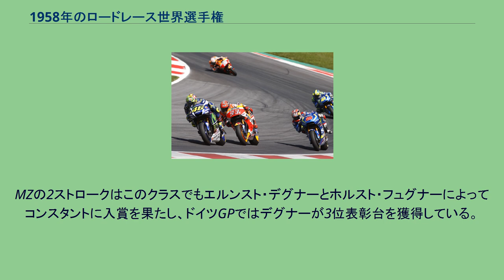1958年のロードレース世界選手権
1958年のロードレース世界選手権は、FIMロードレース世界選手権の第10回大会である。
6月にマン島で開幕し、イタリアのモンツァで開催された最終戦まで、全7戦で争われた。
この年からスウェーデンGPが世界選手権の1戦に新たに加わって全7戦となった。
毎年開催地が変更されているドイツGPは、この年はニュルブルクリンクの北コースが舞台となった。
車両規定の変更によってこの年から手首以外のライダーの全身と前後のホイールが横から見えていなければならないとされた。
また、カウリングを装着する場合は前端がフロントアクスルの50mm前まで（後に100mm前までに変更）とされ、このために前年までのマシン全体を覆うダスドビン・フェアリングは姿を消した。
代わってステアリングヘッド周りとエンジン部分だけを覆う小さなカウリングが装着され、マシンの外観は現在のレーシングマシンに近いものとなった。
この年のグランプリは結果としてMVアグスタが全クラスを制することになったが、500cc/350ccクラスと250cc/125ccクラスでは些か状況が異なっていた。
ヨーロッパにおけるオートバイ市場の冷え込みを理由に前年をもってジレラ、モト・グッツィ、モンディアルといったイタリアの大メーカーがグランプリから撤退し、オートバイ以外にヘリコプター販売という資金源を持っておりレース活動はオーナーのアグスタ伯爵の個人的なプロジェクトという色合いが強かったMVアグスタだけがこの年以降も活動を継続したため、大排気量クラスでは有力なファクトリーがMVアグスタだけという状況になった。
対照的に125ccや250ccクラスではモリーニやドゥカティといった新たなチャレンジャーが現れ、MVアグスタに挑んだ。
中でも東ドイツの小メーカーであるMZは、1952年にDKWのマシンが1勝したきりでそれ以降は問題にならないとされていた2ストロークエンジンがグランプリでも勝てることを証明した。
エンジニアのヴァルター・カーデンの手による最新の理論に裏づけられたMZの2ストロークの速さは、後の日本製GPマシンに大きな影響を与えることとなる。
ゲイリー・ホッキング、マイク・ヘイルウッドという後のワールドチャンピオンがこの年グランプリデビューを飾り、両者とも早くも表彰台に登っている。
その一方、前年の350ccクラスチャンピオンであるキース・キャンベルは、ベルギーGPの1週間後にフランスのカドゥール・サーキットで行われたノン・タイトルのレースで命を落とした。
唯一のファクトリーチームとなったMVアグスタにライバルは存在せず、ジョン・サーティースは出場しなかったスウェーデンGP以外の全てのレースに勝利して1956年に続く2度目の500ccクラスタイトルを決めた。
チームメイトであるジョン・ハートルも4度表彰台に登る速さでサーティースをサポートし、ランキング2位を獲得した。
前年までMVアグスタ以外のイタリアのファクトリーで走っていたライダーは、その多くがノートンの市販マシンに乗り換えた。
かつてのチャンピオンのジェフ・デュークもシーズン前半はBMWで戦ったが後半はノートンに乗り、スウェーデンでこの年サーティース以外で勝利した唯一のライダーとなった。
これはデュークにとってグランプリ通算33勝目であると同時に最後のグランプリ優勝だった。
前年にその存在を公表されたMVアグスタの6気筒は、この年のイタリアでジョン・ハートルの手によって実戦デビューを飾った。
レースでは最後尾スタートとなったものの一時は4位まで追い上げるスピードを見せたがトラブルによってリタイヤとなり、その後はサーキットに姿を見せることはなかった。
唯一のファクトリーであるMVアグスタのジョン・サーティースが出場した全てのレースで勝ち、MVアグスタが不出場だったスウェーデンGPではノートンの市販マシンに乗るジェフ・デュークが勝利するという、500ccクラスと全く同じ展開となった。
サーティースは、500ccクラスと併せてこの年出場した全てのグランプリで優勝したことになる。
サーティースとともにMVアグスタに乗るジョン・ハートルがサーティースに次いで多く表彰台に立ち、ランキング2位を獲得したのも500ccクラスと同様だった。
長い間ノートンやモト・グッツィの単気筒が制してきた350ccクラスで、多気筒エンジンのマシンによるタイトル獲得はこの年のMVアグスタが初めてである。
MVアグスタは小排気量ク...